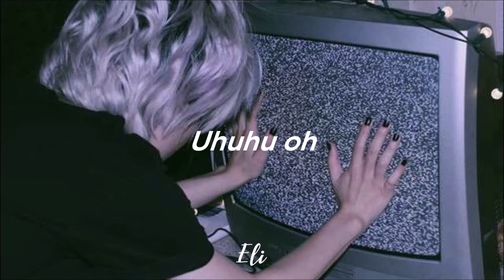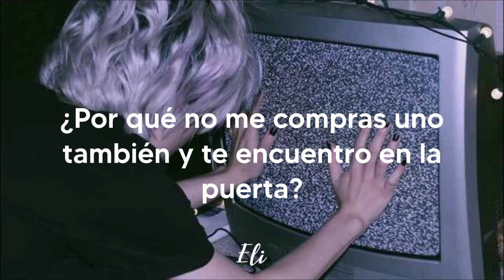Out Of Her Head (Outerlude)- Korban Baxter (Sub español)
Artista: Korban Baxter
Álbum: Impure Aesthetic (Deluxe)
Fecha de lanzamiento: 2020
Género: Hip-hop/rap